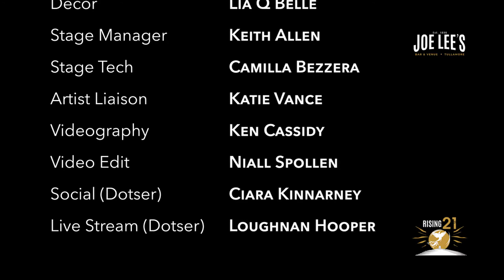Rising 21 Day 2 Lees Live Music Tullamore Ireland Daithi Jerry Fish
Rising 2021 - Day 3 - Lees Live Music Venue - Tullamore, Offaly, Ireland - Daithí - House of 76 - 49th and Main - Edwin Sammon - Jerry Fish with Cian Boylan - Gavin Ghee - Dubh Lee - Edwin Sammon - Comedian - Pat Carty - MC - Live Music Ireland